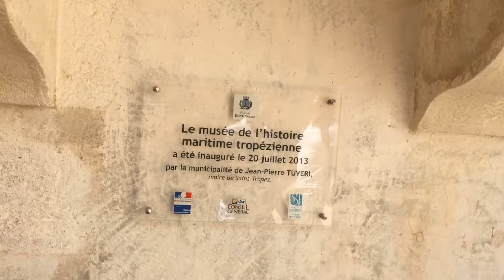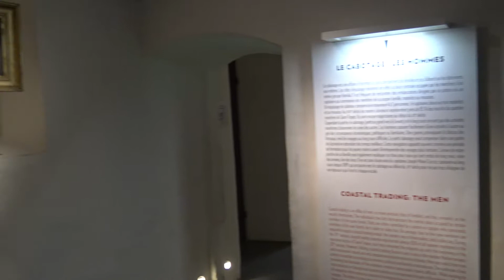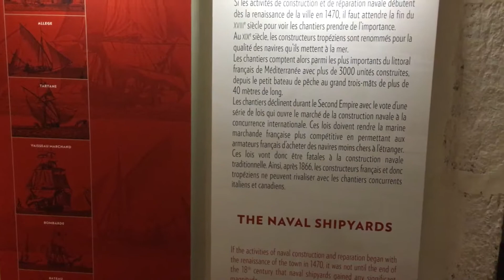Saint Tropez, Cytadela i Muzeum Historii Morza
Pierwsze prace nad budową fortyfikacji rozpoczęto w 1583.  Na wzgórzu nad miastem, zwanym Moulins.  Głównym zadaniem twierdzy miała być obrona wybrzeża francuskiego przed atakami korsarzy oraz floty Imperium Osmańskiego.
Fortyfikacja wykorzystana została już w 1592, kiedy broniła wybrzeża przed atakiem księcia Sabaudii, Karola Emanuela I Wielkiego.
W 1602, decyzją Henryka IV, twierdza została rozbudowana pod kierunkiem królewskiego architekta, Raymonda de Bonnefonsa. W wyniku prac, zakończonych w 1607, powstał istniejący do dziś sześciokątny donżon z trzema okrągłymi basztami, z dostępem przez most zwodzony, otoczony fosą z przeciwskarpą. W czasie wojny trzydziestoletniej, 15 czerwca 1637, dzięki fortecznej artylerii użytej przez mieszkańców do obrony miasta, Saint-Tropez odparto atak 21 hiszpańskich galer. Zdobyte przy tej okazji cztery hiszpańskie działa umieszczone zostały na tarasie cytadeli, co widać na filmie.
W czasie I wojny światowej Twierdza pełniła rolę więzienia dla żołnierzy państw centralnych. Natomiast w czasie II wojny światowej została zajęta przez wojska włoskie, a następnie niemieckie.
W 1918 przestała być własnością wojska i przeszła w ręce państwa. W grudniu 1922 sam donżon został sklasyfikowany jako monument historyczny, a w lipcu 1995 ochroną objęto wszystkie elementy twierdzy. W 1992 cytadela została własnością gminy Saint-Tropez.
W 1958 w obrębie cytadeli otwarto muzeum morskie, Musée national de la Marine. Zamknięto je w 2002, by rozpocząć prace modernizacyjne. W ich rezultacie, w lipcu 2013 otwarte zostało nowe muzeum historii morskiej.
Muzeum przedstawia pięćsetletnią historię Saint-Tropez i związki miasteczka z morzem. Ekspozycja prezentuje szeroki zakres morskiej działalności człowieka, od zwyczajowych technik rybackich stosowanych w czasie połowów na śródziemnomorskim wybrzeżu, poprzez dalekie wyprawy morskie.  W muzeum ukazane zostały również sylwetki znanych osobistości pochodzących z Prowansji i związanych z morzem, jak markiz Pierre André de Suffren, Hippolyte de Bouchard i Jean-François Allard.